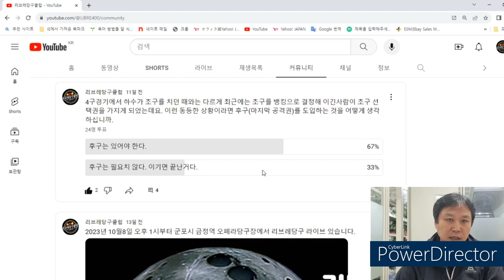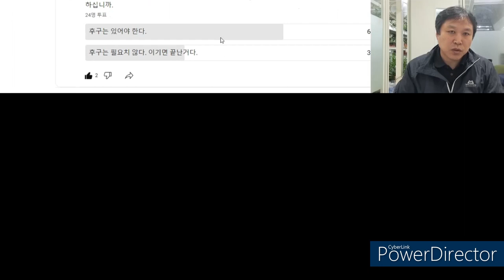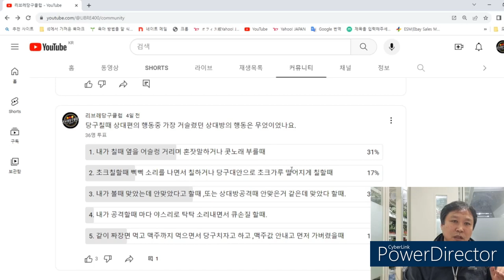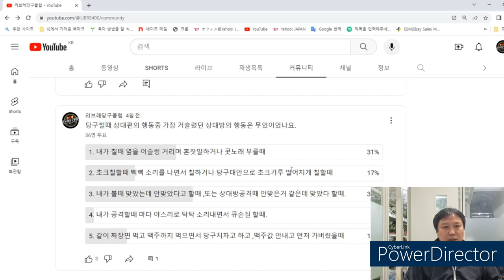당구에서 후구란 무엇인가/ 당구장에서 벌어지는 일들에 대한 설문/당구동호회 당구클럽은 당구를 배우는 곳이다. 인성과 기술 을 가르쳐주자#당구교실#당구에티켓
당구,3구,4구,알당구,리브레당구,보크라인당구,죽여지치,모아치기